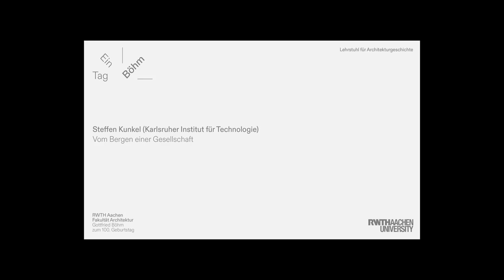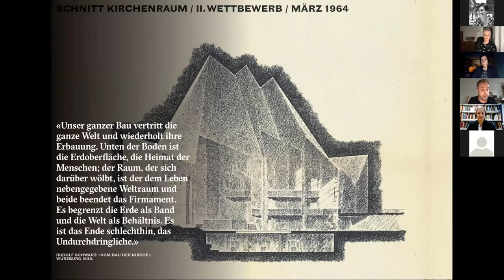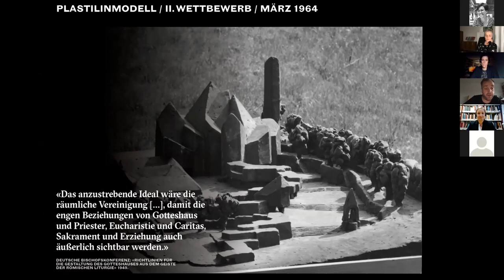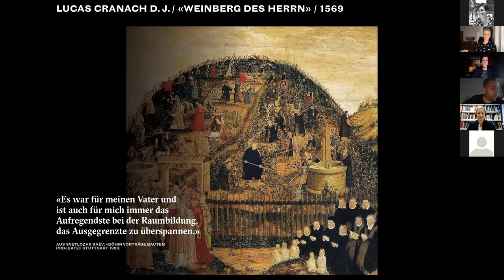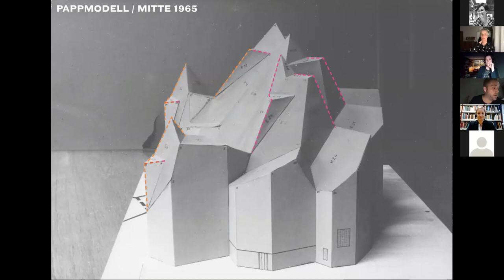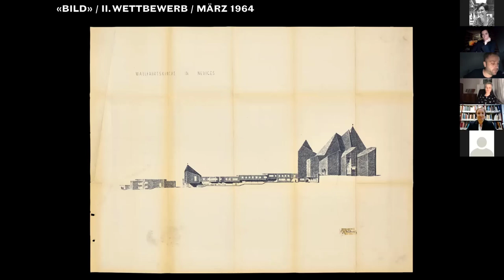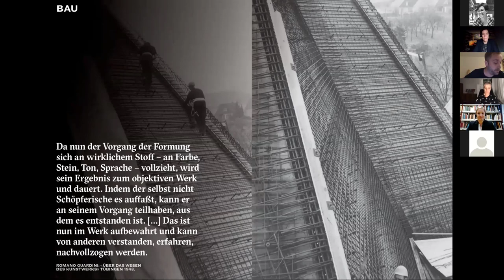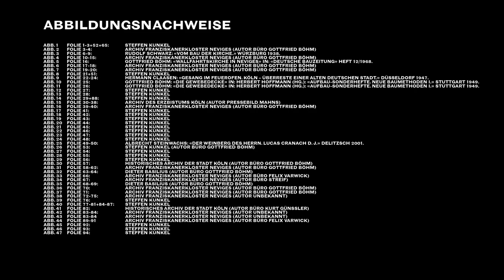Ein Tag Böhm – Steffen Kunkel über die Entstehung der Marienkirche in Neviges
Im Rahmen der Veranstaltung "Ein Tag Böhm" ermöglichte Steffen Kunkel einen neuen Einblick in die Entstehungsgeschichte von Gottfried Böhms Marienkirche in Neviges.